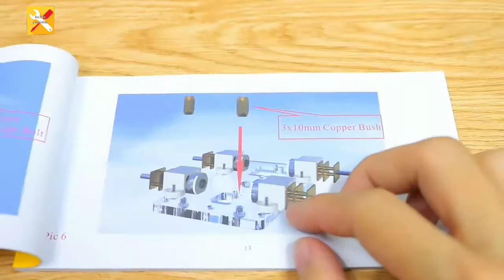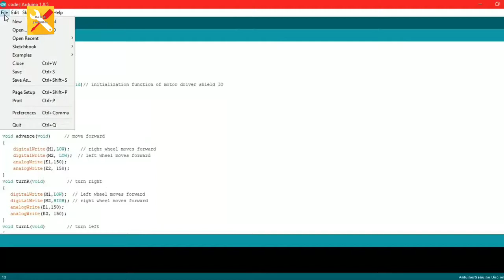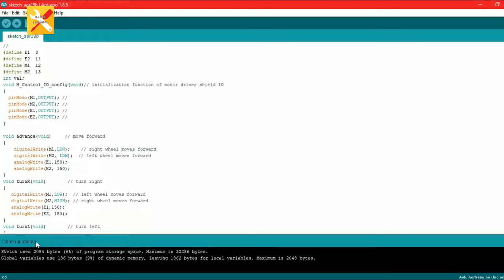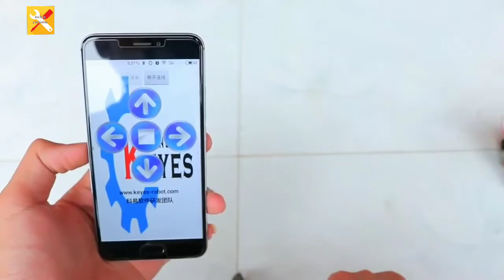DIY Desktop Bluetooth Mini Smart Car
Welcome to
Do it in 5 Minutes
  channel
Our channel includes guiding videos:
- Life hack
-DIY
-How to make
-Awesome ideas
-Tips
You're interested in handiwork, craft or you just haven't you? You really need. Here you can find lots of crafts, hand made items, and all of them ara made.

diy crafts tv,
diy crafts paper,
diy crafts for christmas,
diy crafts for boys,
5 minute crafts diy t shirt,